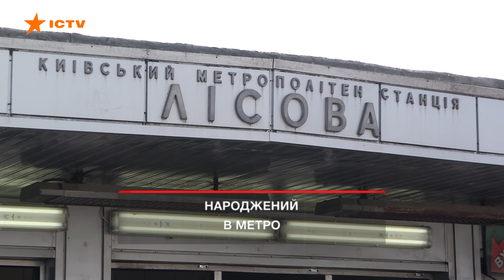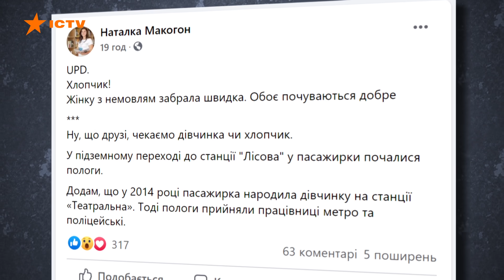В київському метро народився малюк - пологи приймали пасажири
Що тільки не трапляється в метро, крадіжки, бійки та розбірки, а от діти з'являються на світ точно рідко.

У Києві прямо під дверима підземки почала народжувати жінка.

Усі хто був поруч кинулися на поміч. []

Перехожі викликали швидку, а поліцейські несли воду та простирадла.

Коли почули плач новонародженого хлопчика, усі видихнули з полегшенням.

Як зараз почувається мама і малюк, дізнавалася наша Олена Ровенчук